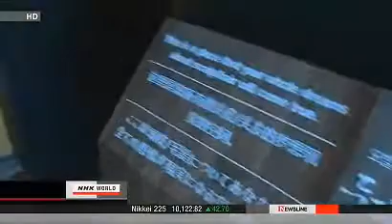글로벌뉴스/ nhk world/ 탈모치료전문병원 탈모미용실/ 이문원한의원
글로벌 130개국가 방송
탈모치료전문병원과 탈모미용실이 같이 운영된다는 독특함을 전세계뉴스로 보도함

해외26개국 해외에서 직접 찾는 탈모치료전문 이문원한의원

15년 탈모치료만을 연구 특허기술을 세계에 선보이는 한국의 자랑스런 한의원 입니다.

(5개국어 통역코디네이터 상주)